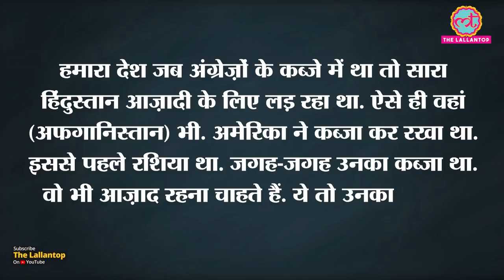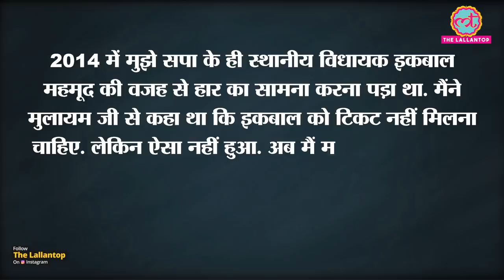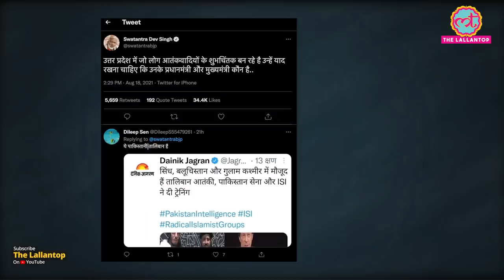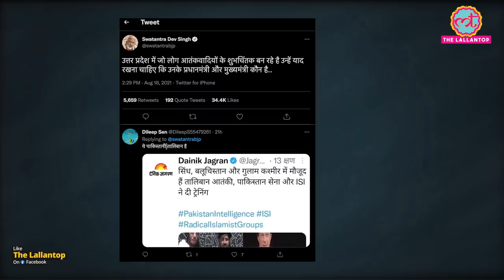SP MP Shafiqur Rahman Barq पर 3 धाराओं में FIR दर्ज । Taliban । Afghanistan । UP Police | BJP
Samajwadi Party MP from Sambhal, UP Shafiqur Rahman Barq has said that, When India was under British rule, our country fought for freedom. Now Taliban wants to free their country & run it. This statement triggers controversy and FIR has been lodged against Barq. Watch this video to know who is Barq and his political background.